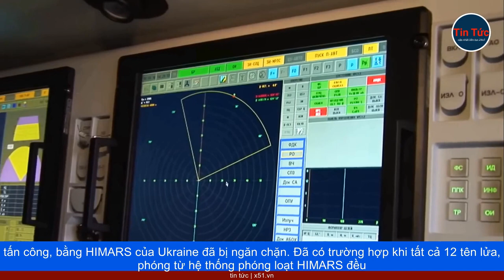PANTSIR PHIÊN BẢN NÂNG CẤP CỦA NGA CÓ THỂ ĐÁNH CHẶN 100% HỎA THẦN HIMARS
Quan chức nhà thầu quốc phòng Nga Rostec tuyên bố, tổ hợp phòng không Pantsir, sau khi được nâng cấp, đã có khả năng đánh chặn 100% rocket, của hệ thống hỏa lực HIMARS Mỹ cấp cho Ukraine.